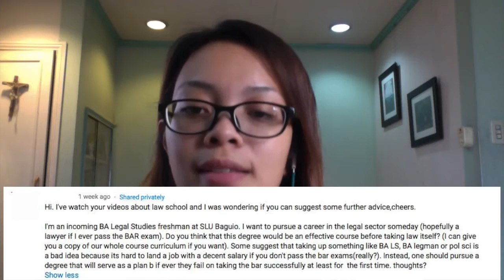Law School | Q& A | Philippines ❤️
[Date Filmed] August 4

Share your love for traveling ❤️

If you have any questions, please do not hesitate to leave your questions and comments below!❤️